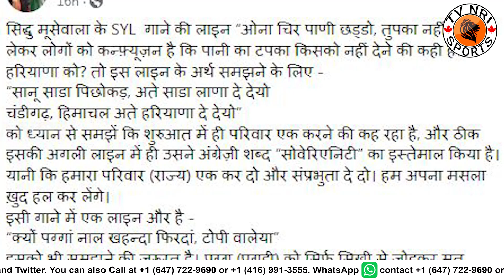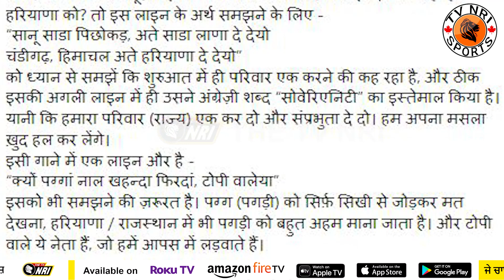Sidhu Moosewala ਦੇ ਗੀਤ SYL Song ਦੇ ਵੱਡੇ ਅਰਥ ਕੱਢ ਦਿੱਤੇ Indian Boxer Vijender Singh ਨੇ Sidhu SYL Song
vijender singh on sidhu moose wala song
INDIAN BOXER vijender singh on sidhu moose wala SYL song
sidhu moose wala SYL song
NDIAN BOXER vijender singh
SYL Song Sidhu Moose Wala
indian boxer vijender singh live
indian boxer vijender singh live on sidhu moose wala syl song
indian boxer vijender singh tweets
indian boxer vijender singh tweet on sidhu moose wala
babbu maan nishan sahib controversy | Babbu Maan syl song controversy | Babbu Maan lal kila 26 jan
Babbu Maan Nishan Sahib Controversy | SYL Sidhu Moose Wala Reply Babbu Maan | Babbu Maan